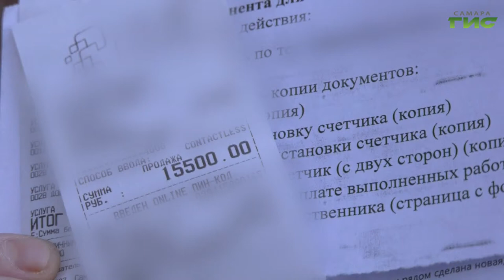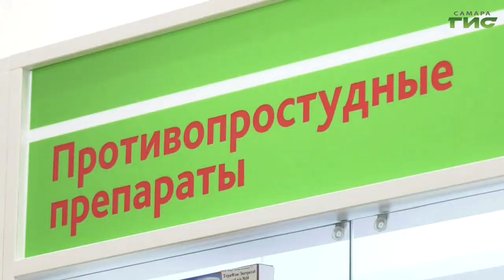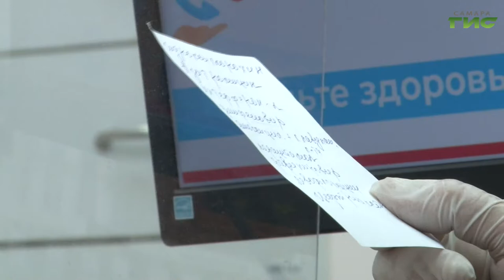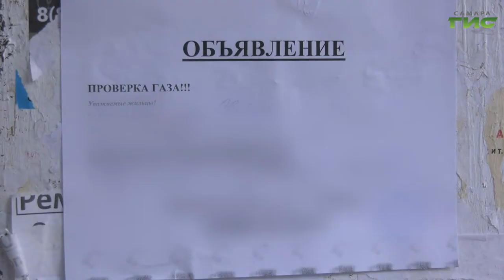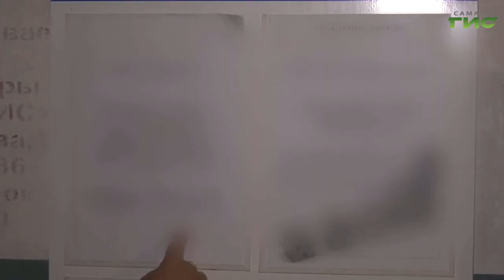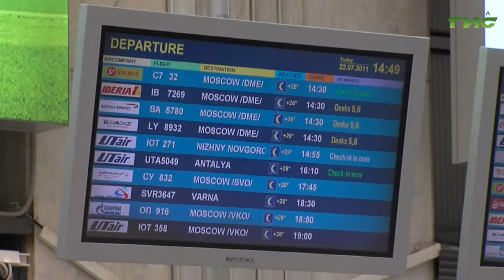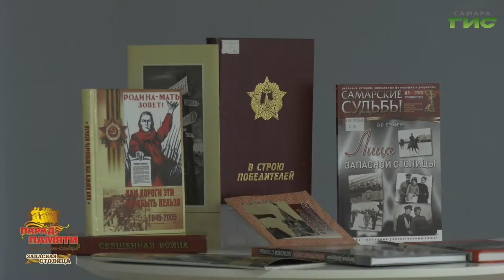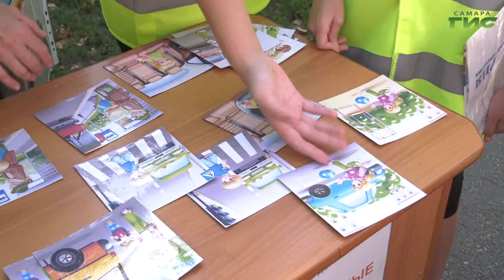"События" от 28.10.2020 (вечер)